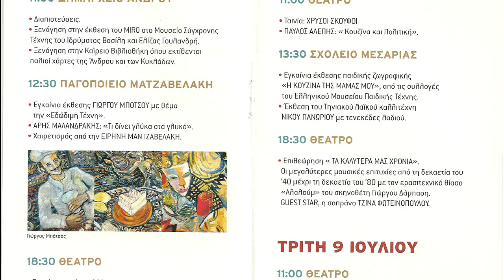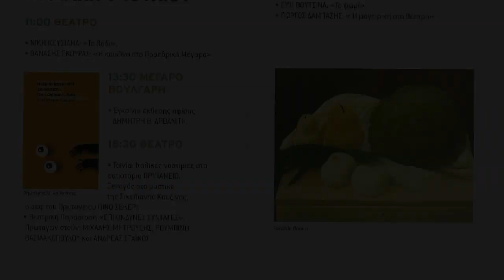Η προεκλογική ομιλία του Δημήτρη Γιαννίση στον Σιδόντα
Η προεκλογική ομιλία του  υποψήφιου Δήμαρχου Άνδρου στις εκλογές του 2019, Δημήτρη Γιαννίση στον Σιδόντα της Βόρειας Άνδρου